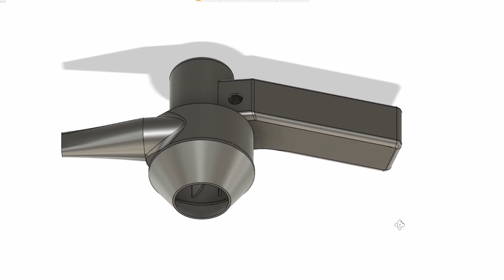Build a powerfull portable blower with 3d printed parts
This small DIY portable blower is very handy around the house. It may be used to clean computer keyboards, remove dust from tools or other jobs around the house or workshop. It uses a rechargeable 3S lipo battery. The main body was also designed and designed from scratch and printed on a 3D printer (Ender 3 Pro).